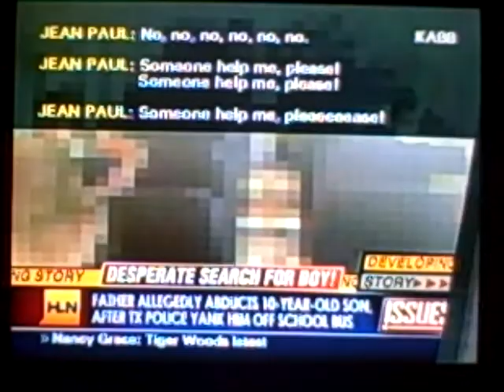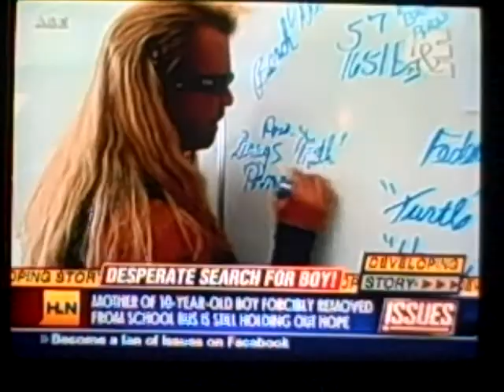Issues 12/21/09 Jean Paul Lacombe Part 1